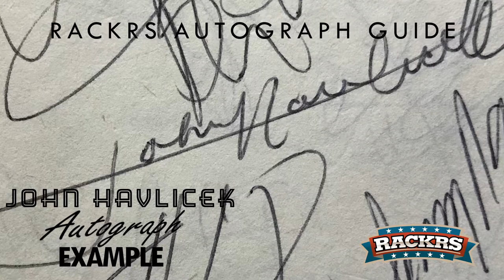Boston Celtics John Havlicek Autograph Example - Autograph Reference Guide